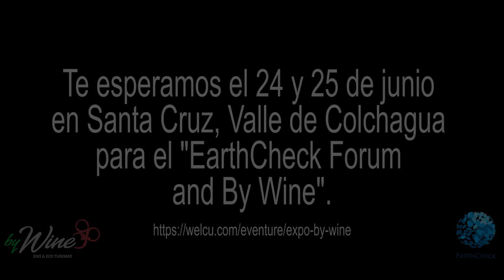EarthCheck.org | Isla de Maipo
Animación Promocional Evento de Earth Check en Santa Cruz Chile en Isla de Maipo | Ruta del Vino
Formato: 16:9